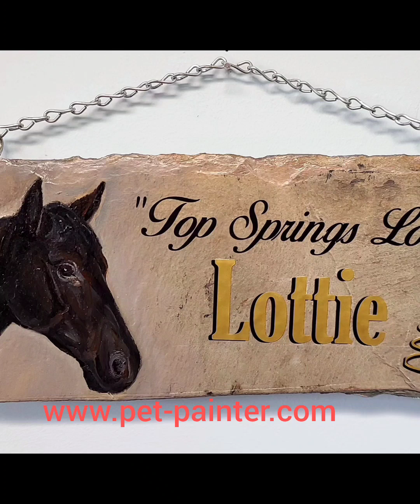Violet, a Lilac long hair chihuahua pup & Magic, a coming up 2 yr old Cremello gaited filly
to see more of my art.  I specialize in pet portraits, Custom portrait stall signs & other animal art & gifts.